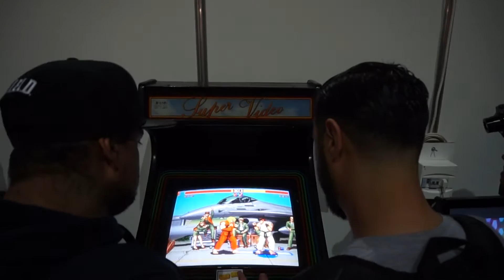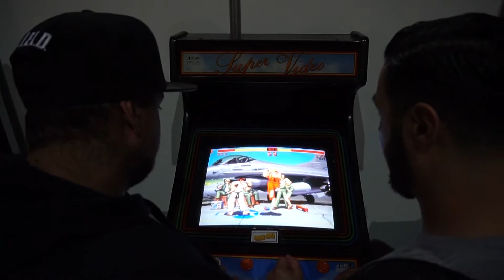Iberanime 2016 feat. Z3RO Gaming & Mikinhas | VLOG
Bem-vindos ao Vlog da nossa visita à Iberanime

Ontem foi dia de visitar a Iberanime e registei estas imagens para vocês. Em suma, valeu pelo convívio com o Z3RO a Mikinhas e o Sales um dos nossos subs mais antigos. O evento em si deixou muito a desejar. Aqui fica então um pequeno vlog da nossa aventura no Iberanime 2016.

Deixa o teu Like, Subscreve e Partilha o vídeo para ajudares o canal a crescer :)

Divirtam-se.

The Rad Weasel